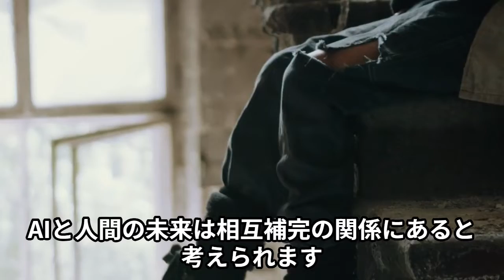AIと人間の未来スタイルなし